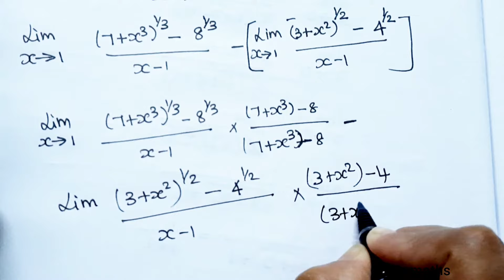11th maths chapter 9 exercise 9.2 question 10 tn syllabus hiba maths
11th maths chapter 9 Differential calculus limits and continuity exercise 9.2 question 10 tn syllabus

11th maths chapter 9 Differential calculus limits and continuity

11th maths exercise 9.2 question 10
11th maths exercise 9.2 sum 10
11th maths exercise 9.2 10th sum
11th class maths tutorial for beginners
Mathematics tutorials
Maths homework help
Hiba maths